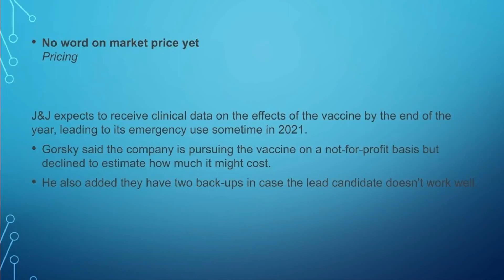Johnson & Johnson: COVID-19's vaccine will be ready by 2021